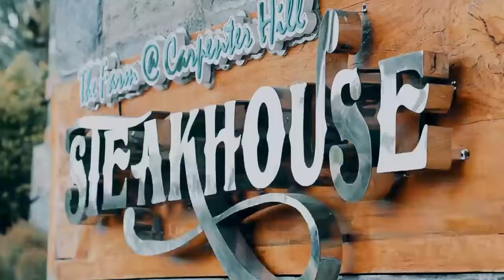"Panyo" The Untold Story | TFCH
This video is our Official Entry for THE FARM @ Carpenter Hill Videography and Vlog Making Contest.